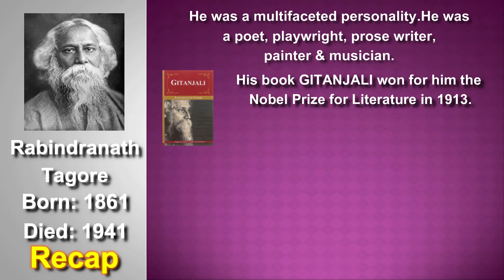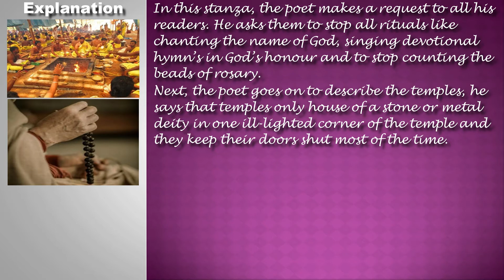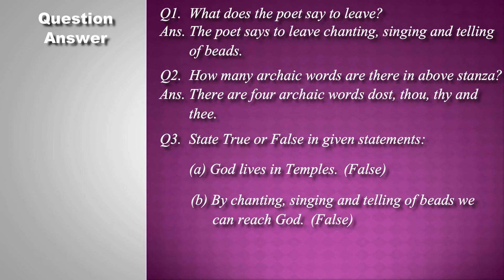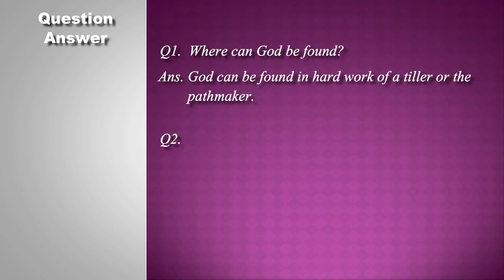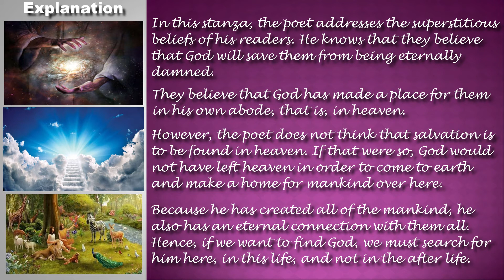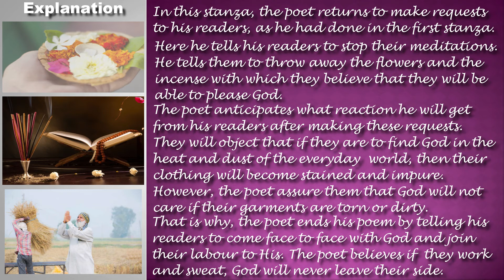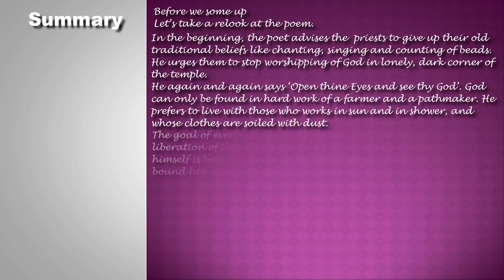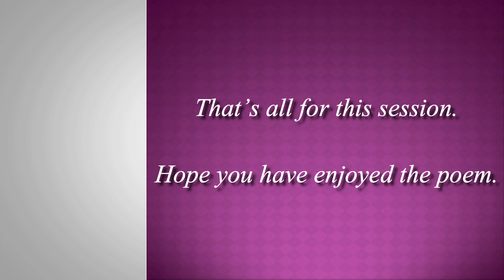D0703 L03 ENG C9 Poem 1 Open Thy Eyes and See Thy GodPart 2MCB 26 20